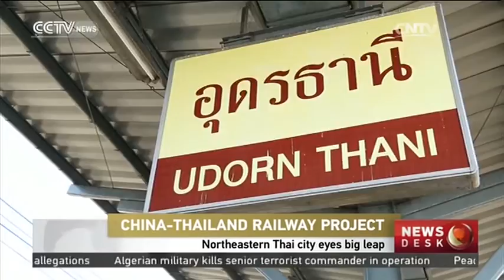Northeastern Thai city eyes big leap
CHINA-THAILAND RAILWAY PROJECT